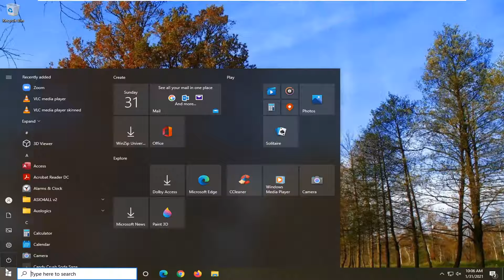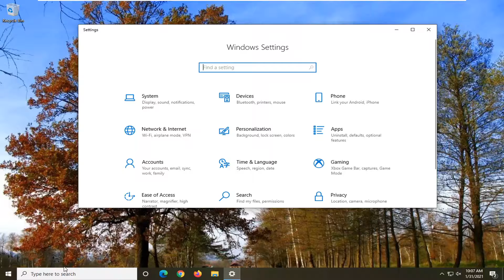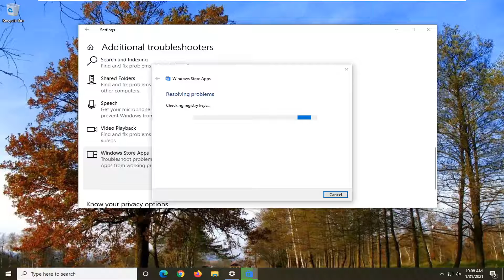Windows 10 Store Not Installed [FIX]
Issues addressed in this tutorial:
windows 10 Microsoft store not installed
windows store not installed
windows 10 store not downloading apps
windows 10 store not working
windows 10 store not opening
windows 10 Microsoft store not downloading apps
windows 10 store apps not downloading and stuck on pending
windows 10 store install button not working
fix windows 10 store not opening problem

Windows 10 comes with many built-in Modern apps of which some of which may not be useful to you. PowerShell, as you may have known, allows you to uninstall individual apps or all apps using a single command.

You may not find Windows Store in Windows 10 if you are using an outdated/obsolete version of Windows on your system. Moreover, the user encounters the issue if the user removed the Store by himself or as a result of a buggy update.

If you had used the following command to uninstall all bundled apps in Windows 10, you should have noticed that the much useful “Windows Store” app (now known as “Microsoft Store”) is one of those removed apps.